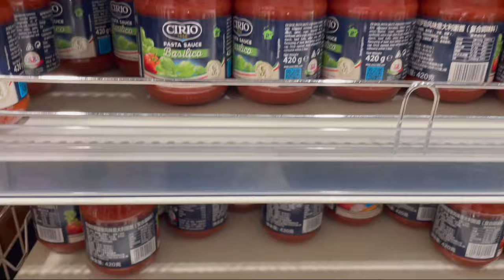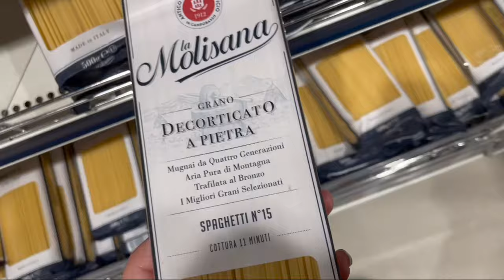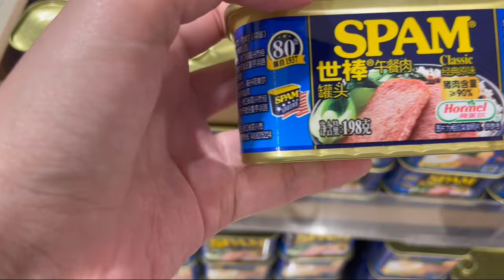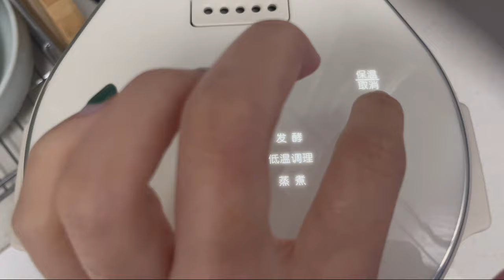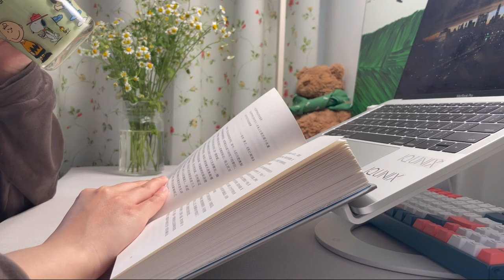lockdown days in Shanghai | cook with me | fall asleep with movies | daily vlog